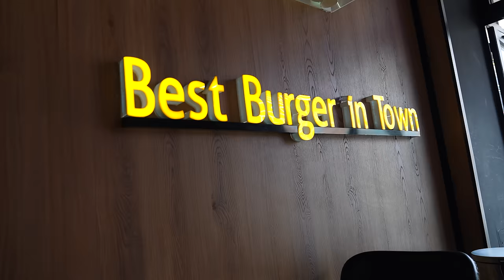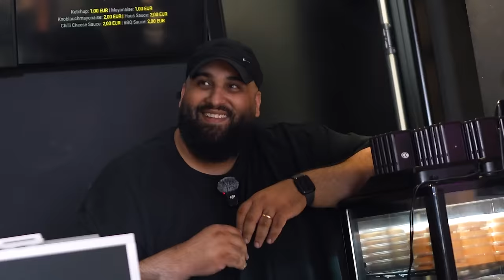1000€ WER HAMBURGS BESTEN SMASHBURGER BESIEGT!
Drei meiner Zuschauer treten gegen BurgerVision bzw gegen @dereinzigwahreAHMED an, wer gewinnt erhält 1000€!
2x 10€ sparen mit der Uber Eats App  @UberEats
Code: Holle
Mein offizieller Zweitkanal:
Code: Holle10
BurgerVision Smashburger
Adresse: Grindelallee 91, 20146 Hamburg
Gute Arbeiter:
Finales Video: Filmjohann

Sound : Daniel Bernath / The Delta Mode